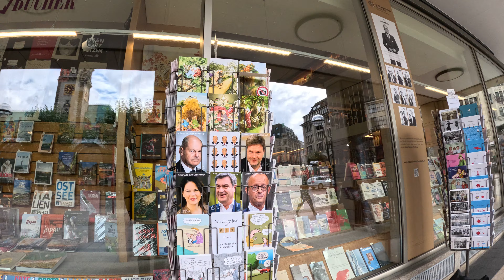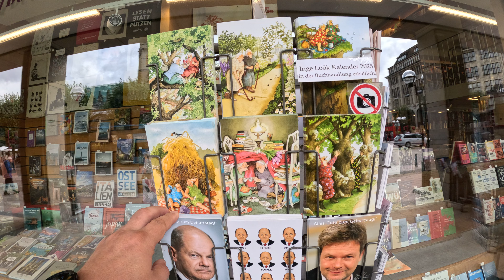Hamburg City zu Fuß